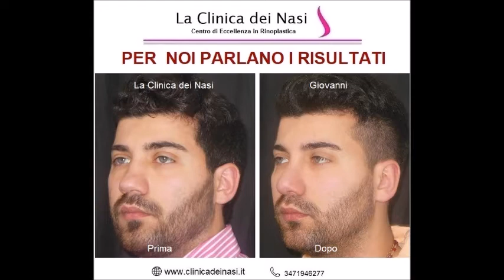Rinoplastica : Correzione di un insellamento del dorso nasale naso da pugile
➡️ Il signor Giovanni ha avuto la  correzione di un insellamento del dorso nasale (naso da pugile) ,presso la Clinica dei Nasi dove è stato operato dal Dr. C. Martino soddisfatto del risultato ottenuto autorizza  la pubblicazione delle sue foto  pre e post intervento

👃🏻 Intervento di Rinoplastica Estetica e Funzionale con tecnica Ibrida/Chiusa/Aperta

📸Progettazione grafica accurata
🛌 Anestesia locale/senza tamponi
➡️Assenza di dolore e sanguinamento
➡️Gonfiore ridotto al minimo
🛌Intervento  in day Hospital
🕐Dimissione due ore dopo la chirurgia.
SEDI :SALERNO : VIA G. VICINANZA 6 - P.ZZA DELLA CONCORDIA)